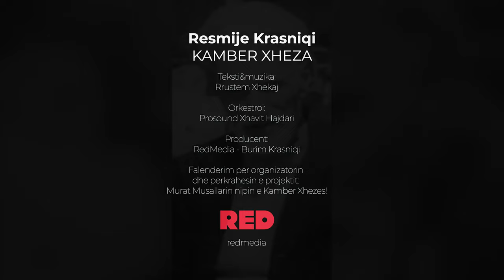RESMIJE KRASNIQI - KAMBER XHEZA